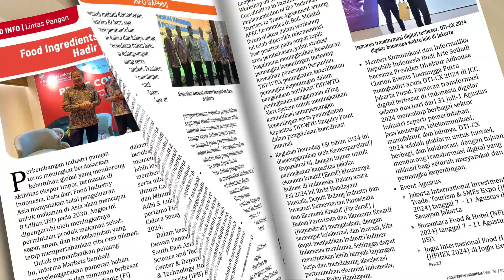COKELAT, KOPI, & TEH: UNGGULAN EKSPOR INDONESIA-FOODREVIEW INDONESIA [FRI VOL.XIX/NO.8/Agustus 2024]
Indonesia, dengan kekayaan keanekaragaman hayati yang luar biasa, memiliki potensi besar untuk menjadi salah satu pemain utama dalam industri pangan global. Contohnya adalah kopi, kakao, dan teh, yang telah menjadi tiga produk unggulan ekspor Indonesia. Ketiga produk ini, mempunyai kesamaan dalam hal kaya akan senyawa bioaktif dan memiliki profil rasa yang khas dan menyegarkan, serta telah menjadi bagian budaya dan gaya hidup global. Kekhasan kopi, cokelat, dan teh Indonesia selalu menawarkan nilai tambah unik di pasar internasional. Karena alasan itulah maka ketiga produk ini menjadi andalan ekspor Indonesia.
Secara keseluruhan, potensi pasar global untuk produk kopi, kakao, dan teh beserta berbagai olahannya sangat menjanjikan. Tren gaya hidup sehat yang semakin meningkat di seluruh dunia telah mendorong permintaan tinggi terhadap produk-produk alami ini. Namun, berdasarkan data ekspor yang dipublikasikan oleh BPS tersebut di atas, agar Indonesia dapat bersaing di pasar global yang semakin kompetitif, beberapa langkah strategis perlu dilakukan.

OVERVIEW
Fine & Flavor Cocoa Indonesia: Potensi Besar dengan Optimalisasi Fermentasi
Fermentasi Anaerobik untuk Cita Rasa Kopi yang Unik
Potensi & Tantangan bioteknologi & alternatif kopi

ASOSIASI
WFSD 2024: BPOM dan Stakeholder Tingkatkan Kesiapsiagaan Hadapi Insiden Keamanan Pangan

INGREDIEN
Finding the Natural Ingredient for Food Preservation
Peluang Pengembangan Green Tea Powder & Matcha di Indonesia

FOODREVIEW CURRENT STATUS
Kopi Indonesia: Tantangan di Tengah Perubahan Iklim

REGULASI
SNI Kopi Instan: Melindungi Konsumen & Menjamin Mutu Produk

VEGAPULS 42 – Radar Measurement Technology in Compact Form